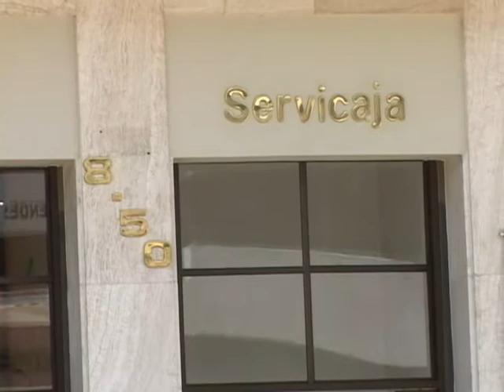Video Oficina Coomuldesa Barbosa nuevo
Coomuldesa en su Oficina Barbosa, Santander desarrolla actividades  comerciales, empresarial y proyectos agrícolas, los niños también se benefician en las bondades de la economía solidaria.